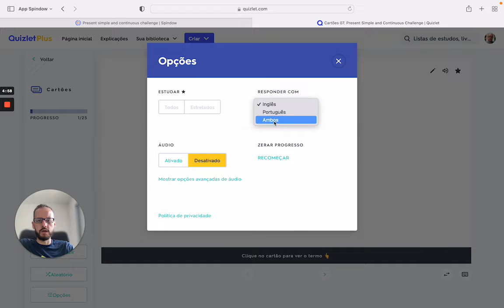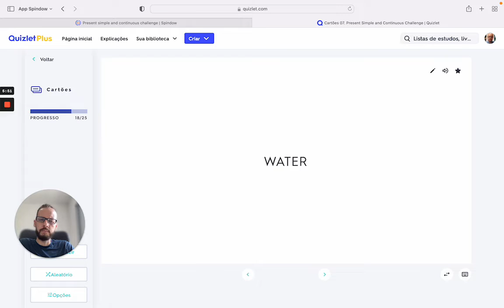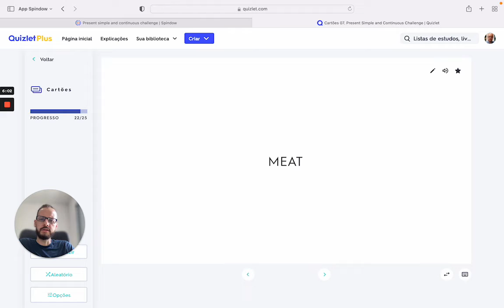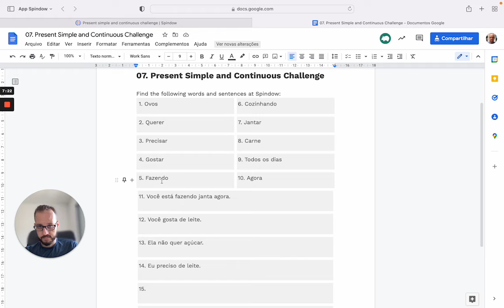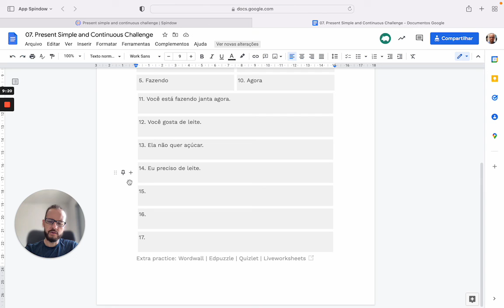Present simple and continuous challenge | Food - App Spindow